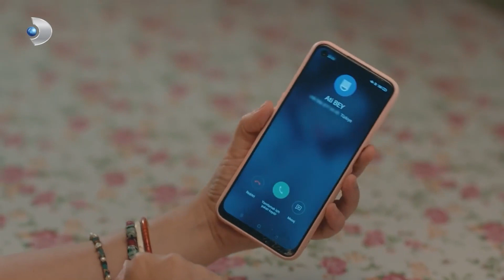Sultan Hanım'dan Atarlı Sözler | Aşkın Tarifi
Sultan Hanım uyarılarda bulundu. UMARIM KIYMETİNİ BİLİRSİN

Fırat, Gaziantepli bir kebap ustasıdır. İstanbul’un mütevazı bir mahallesindeki dükkanlarında, teyzesi ve dostlarıyla birlikte çalışır. Fırat’ın, sıcak ve güzel dünyası, nişanlısının kendisini düğün gününde terk etmesiyle yerle bir olur. Kızdı mı, gözü hiçbir şey görmeyen Fırat, adeta delirir. Nişanlısının neden kendisine bunu yaptığını sorgularken, karşısına bir isim çıkar; Taylan Günebakan namı-diğer Doktor Aşk. Ekranların tanınan yüzü, gündüz kuşağının vazgeçilmezi, ünlü yaşam koçu Taylan Günebakan, Fırat’ın artık ezeli düşmanı olur.

Künye
Yapımcı: Mehmet Yiğit Alp
Yönetmen: Deniz Koloş
Yaratıcı Yapımcı: Birsel Çıkıncı
Senaryo: Leyla Oter & Doruk Erengül
Uygulayıcı Yapımcı: Selma Koçoğlu
Görüntü Yönetmeni: Özgür Demir
Sanat Yönetmeni: Tolunay Yurddaş
Kurgu: Kıvanç İlginer